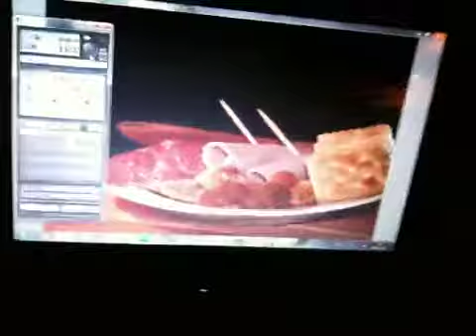Mini estudio Alimentos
Un resumen en imágenes del proceso para lograr una fotografía...  Canon 7D / 430EX II